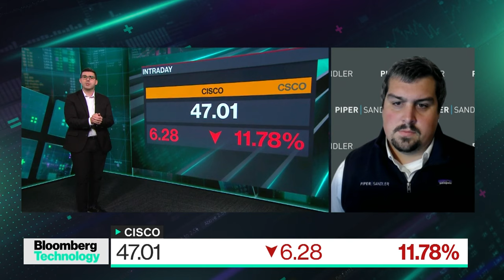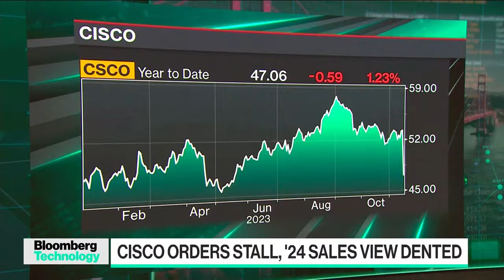Why Cisco Shares Are Falling Most in More Than a Year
Cisco tumbled the most in over a year after its revenue forecast raised concerns that corporations are reining in their technology spending. Piper Sandler Analyst James Fish joins Caroline Hyde and Ed Ludlow to discuss what this means for the computer networking equipment ecosystem on "Bloomberg Technology."